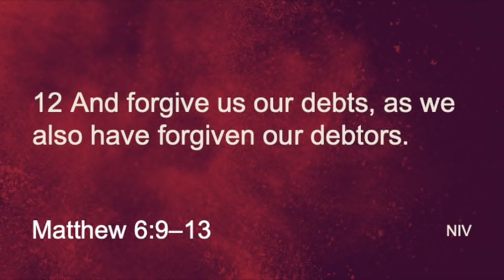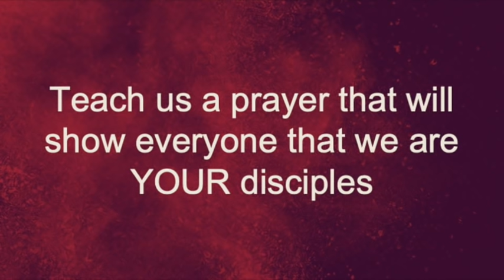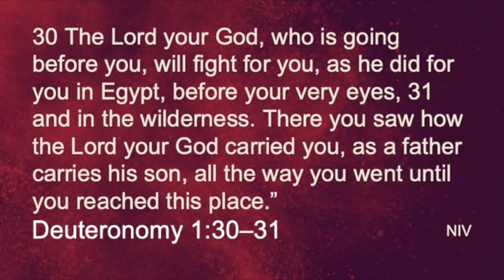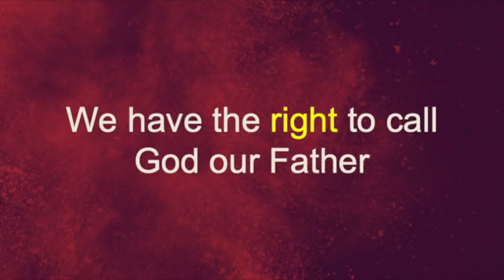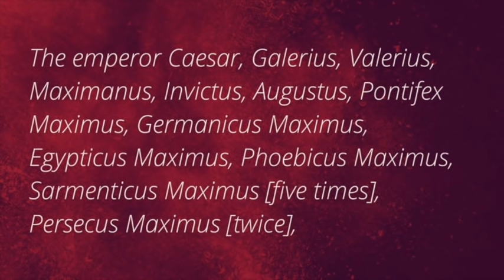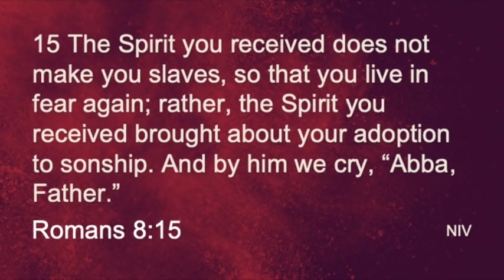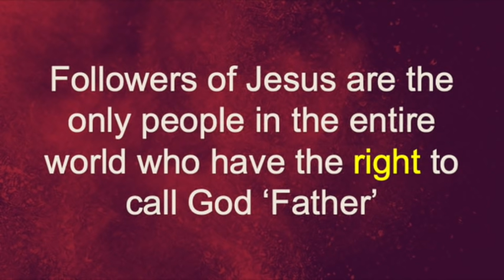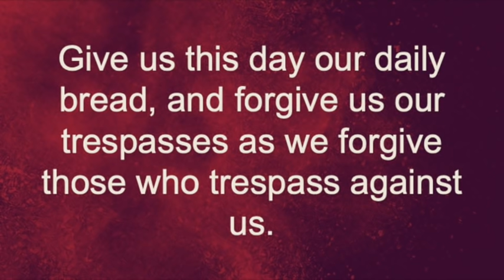The Lord's Prayer - Our Father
Sermon for the online service for Mosside & Toberdoney 19 April 2020.